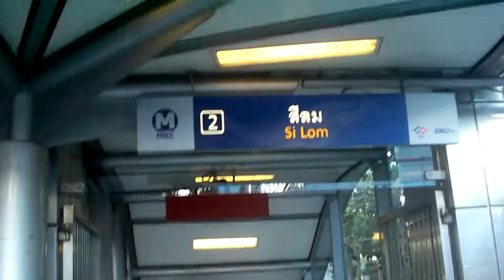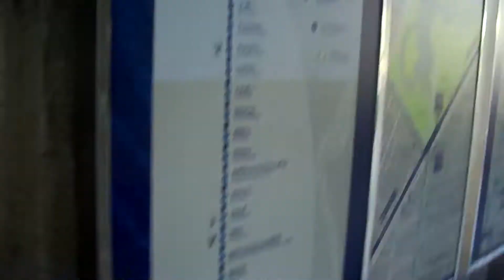Si Lom MRT @ Sala Daeng BTS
A look at traffic at what appears to be one of the busiest and maybe scariest intersections in Bangkok. This is where Si Lom meets Sala Daeng intersections. One man rode his bicycle through the intersection and was nearly struck by an oncoming motorcycle. I'm not sure if the camera caught it as I don't have the time to go through all the videos before editing.